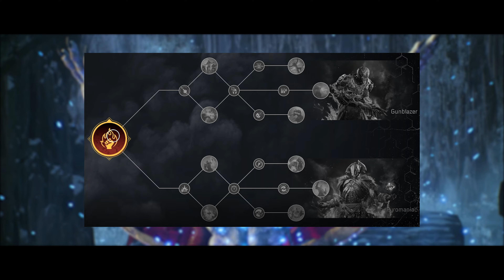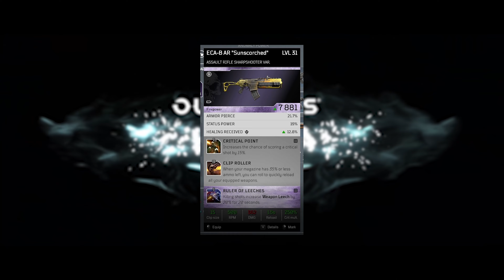Outriders WORLDSLAYER Details! Apocalypse Tiers, Ascension Levels, Pax Perks, Release Date & More!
Outriders Worldslayer is almost here and in this video I go over all the new features of the expansion that is coming on June 30th 2022. We discuss the new loot, apocalypse tiers, ascension levels, pax perks and the other aspects of the campaign and upcoming Outriders expansion.